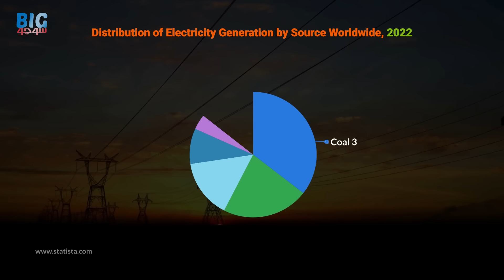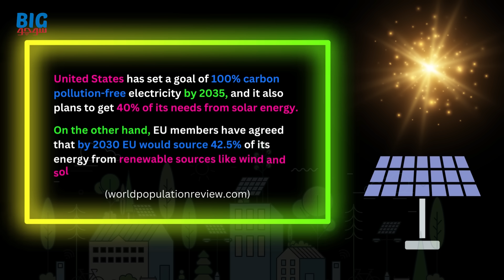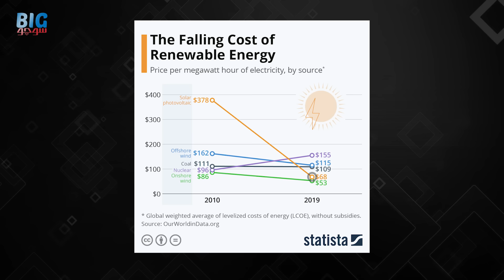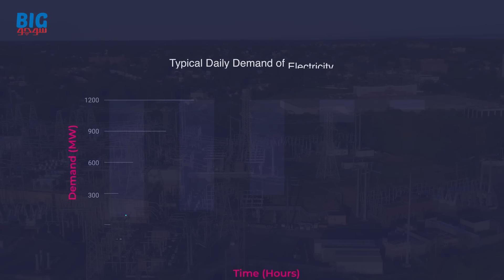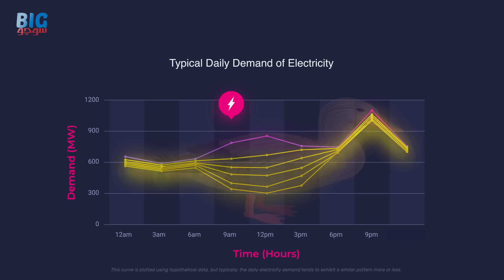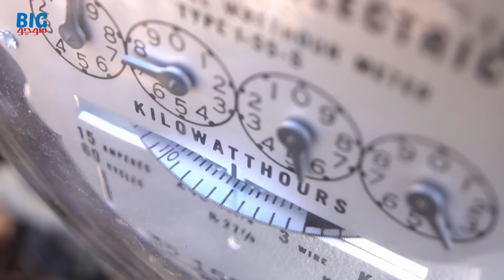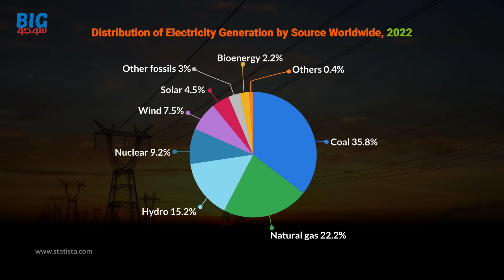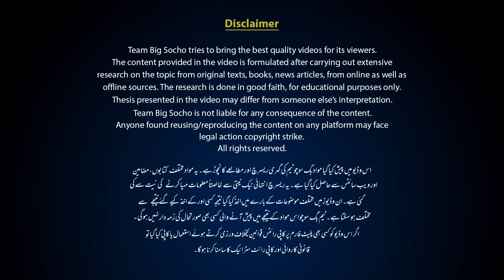Can The Entire World Be Powered By Solar? Why Net Metering is Discouraged in Pakistan?